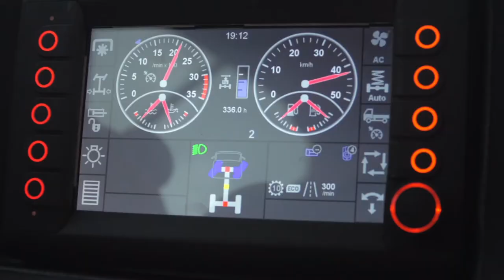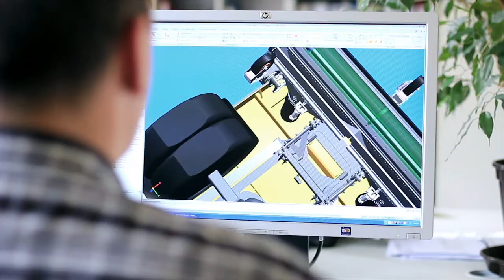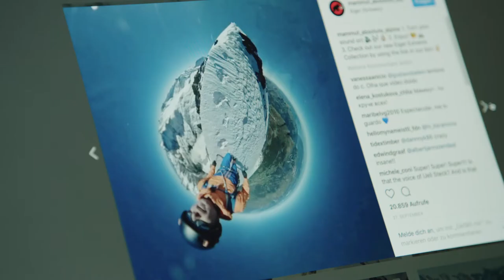«Tag der Wirtschaft» 2017 – zum Thema «Digitalisierung in der Praxis» – Referierende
Nicht graue Theorie, sondern konkrete Anwendungen standen im Zentrum am «Tag der Wirtschaft» vom 23. November 2017 zum Thema «Digitalisierung in der Praxis». Mehr als 3000 Besucherinnen und Besucher wohnten der Veranstaltung in der St. Jakobshalle in Münchenstein bei, welche bereits zum zehnten Mal ausgetragen wurde. Im Film: Bernhard Burgener (Highlight Communications), Barend Fruithof (ASH Group), Oliver Pabst (Mammut), Claudia Pletscher (Post)